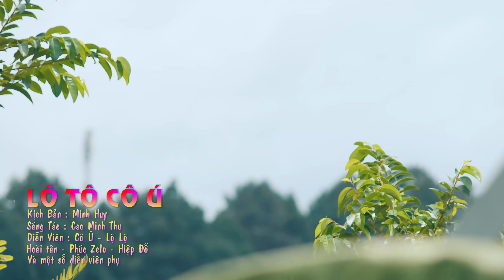Phim Ca Nhạc Hài LÔ TÔ CÔ Ú || Cô Ú ft. Lộ Lộ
Sáng Tác : Cao Minh Thu
Đạo Diễn : Phạm Minh Huy
Sản xuất : Cô Ú

🔊🔊🔊Lưu ý : tất cả sản phẩm video của Cô Ú được up độc quyền từ kênh Cô Ú Official và kênh của Pops Worldwide ..)) Không chấp nhận sang nhượng bản quyền và các trang khác Up từ Video và Audio. Ban quản trị kênh sẽ gắn cờ nếu các trang vi phạm bản quyền mọi sản phẩm của Cô Ú

Bài hát: Liên Khúc Lô Tô Cô Ú

1. Anh giở nắp lu ra đi, xem ở trong con gì
Em cô Ú bán chè mời anh về ghé quán chè em
Tới đây với không gian chè và những đồ ăn rất là ngon

Mai này xin mời anh về Bình Dương ghé thăm Ú nè
Rồi mau đi tới quán Doremon
Ghé đây, ghé đây ăn chè mời các bạn, chú, anh , dì, cô
Dô đây ghé ăn chén rồi ra về nhớ Ú nhiều nha là con 53

2. Đêm cô đơn, anh nhớ anh chè hạt sen
Khi thấy buồn thì mình chơi lô tô, rồi kêu xích lô ra bến Bạch Đằng, em đứng ngắm chị Hắng
Rồi đêm về mình em nhớ anh, em nhớ anh em bớt lanh cho người thương
Tình đôi mình từ đây không cách ngăn, em sẽ đánh răng hôn má anh đến ngàn sau là con36

3.  Ai kêu chè, ai kêu chè có em
Chè hạt sen, đậu xanh nước dừa,
Bà ba, bánh lọt, có thêm chè đậu trắng,
Chè chuối thơm ngon bỏ thêm đậu phộng,
Ai ăn nhiều em thương, ai ăn hổng nhiều em ghét nghe hôn là con 14

4. Anh ơi ăn chè cô Ú giùm em đi,
Anh thương ăn giùm em chén chè đậu đen,
Chuối chưng thơm lừng với chè khoai môn
Củ năng nước dừa, bánh lọt, sương sa và cá viên chiên là con số 1 nguyên

5. Người tình ơi có tiền sẽ hơn không tiền
Ngày xưa lúc hàn vi anh là hotboy nhưng nghèo
MÀ giờ đây đời anh may mắn đã gặp máy bay
Mang kiếp phi côn bay cao nhớ nhung gì em
Ước mong sang giàu ngày mai thuyền anh xa bến
Để em đau buồn quay về bán chè bà ba là con 33

6. Anh đứng đứng kế bên em, anh liếc em hoài mà sao anh hổng nói
Đời em chỉ có anh thôi, em rấng ăn thiệt nhiều để có sức thức đợi anh,
Em sẽ thương anh nhiều nhưng em mập anh đừng chê bai là con 52

7. Cuộc đời em như nước trôi qua cầu,
Trôi hoài tìm ai trôi mãi xong trôi về đây
Nào ngờ gặp anh anh kêu chịu đi anh hốt em liền
Đời anh sung sướng rước dâu mập như con gấu
Bả sẽ là dâu hiền ngoan sẽ yêu trọn kiếp trên đời này là con 27

8. Em là cô Ú Bình Dương, có duyên đằm thắm,
Em đẹp, em xinh cũng như bao người, em vẫn luôn tươi cười,
Em là con gái em thích anh trai ở bên kia đường nhà em,
Sao mà đẹp quá, trời ơi cái anh trai này ở đâu về đây mà cấn vô đời em nè
Sao ảnh đẹp trai quá trời à, người gì mà đô con, làm xuyến xao em thấy tình yêu dâng trào,
Thôi thì ngày mai em sẽ qua rủ người cùng nhau mình đi chùa đêm trăng rằm là con 15

9. Tiếng đàn đều buồn khiến lòng càng buồn và người không vui,
Người vui em sẽ vui theo, nếu không là em buồn chết mất
Giây phút biệt ly, có người vừa bước ra đi, có người nằm đây có người ngồi kia, đông quá trời,
Ngày mà anh sang tàu, người tình anh quá giàu ngồi ăn chè 5 màu nhưng mà lòng em cứ mãi lao đao,
Người yêu hỡi em đã hết tiền xài là con 12

10. Trần Lang anh hỡi, khó mong kiếp này ta gặp nhau,
Đời em là bóng em thương chàng mà chàng còn bóng hơn em,
Trớ trêu cho thân này, đành phải chia tay thôi người ơi,
Đời em cay đắng, nước mắt em rớt bên bờ sông,
Tại aao người nói yêu hoài yêu chỉ em thôi,
Thế nhưng anh gạt em, anh theo trai rồi bỏ một mình em nơi đây là con số 7

11. Thôi thôi chàng ơi, gãy đôi nhịp cầu rớt luôn cái khăn em đội đầu,
Chàng theo banh theo bóng, tan nát con tim em,
Người đời chê bai, bước theo anh là em chấp nhận làm vợ 2 là con 82

12. Khi mình muốn chia tay thì chia tài sản đi anh,
5 đứa con mình em nuôi hết, em sẽ đi bán chè
Một mình em nuôi 5 đứa con nên người, anh cứ đi theo người khác mà vui đi anh
Lúc anh khổ mà anh còn chơi thuốc nổ,
Em tưởng anh giàu sang, em ngỡ như anh có tiền, em nhào vô em đẻ liền
Giờ mới biết là em sai má con em sẽ không cần anh đâu, anh cứ đi đi vui với người tình xinh xinh là con 69

13. Trai làng em đẹp lắm mà giờ không mê bánh bèo toàn là mê trai hết rồi,
Khi sanh ra trên đời này nào ai biết, con trai kiếp bên ngoài nhưng hồn là con gái người ơi,
Khi phận em là gái cuộc đời em vui cũng nhiều mà đời em đau cũng nhiều,
Thương thân em khi cuộc đời còn nhiều ngang trái, bao năm đã qua rồi kiếp đàn bà thân xác đàn ông là con số 0

14. Như cánh chim em bay về nơi tổ ấm, em nhớ anh em không hề muốn đợi chờ,
Mình về cùng nhau nắm tay hẹn hò hẹn hò cùng nhau giấc mơ thiên đường, giờ đây em có anh ngủ chung 1 giường
Em đã có anh ta về đây hạnh phúc, đôi trái tim chung nhịp sống ngàn đời
Cuộc tình mà ta đã yêu dâng trào, dù là ngày qua vẫn như hôm nào, cuộc tình như nắng cao trên trời phuong nam là con 28